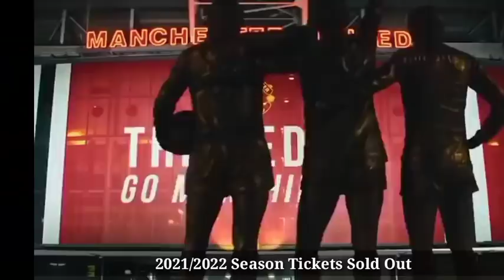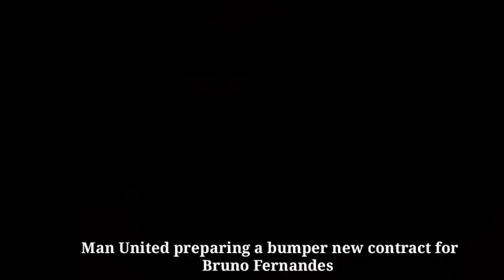✅ Confirmed | Man United star joins the Blues, Bruno Fernandes update after Sancho signing,Brandon..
Sancho to Man United
Tahith Chong to Birmingham  City
Arnau Puigmal to UD Almeria
Varane to Man United
Manchester United transfer news
The United stand,United  View,Mark Goldbridge